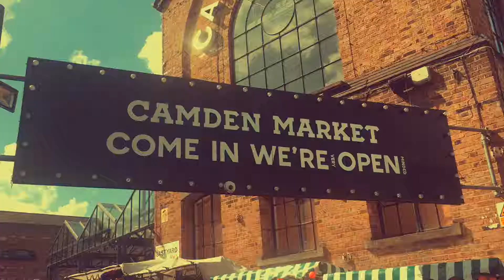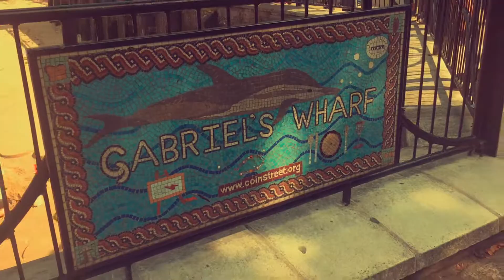City of London | Retro Video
A Cinematic Cut of London in 2.40 minutes